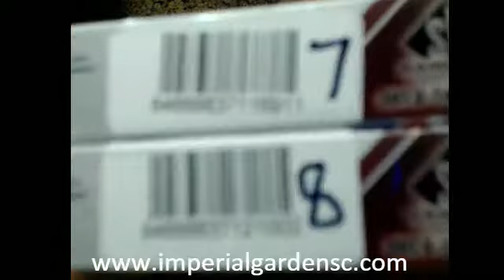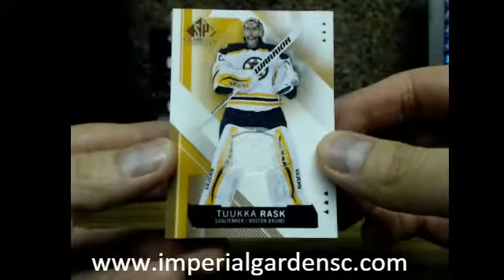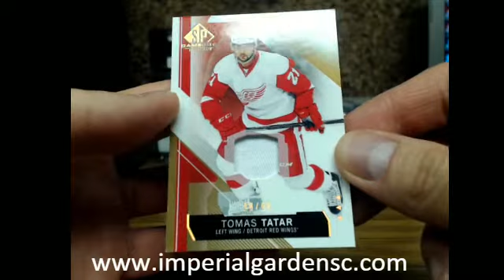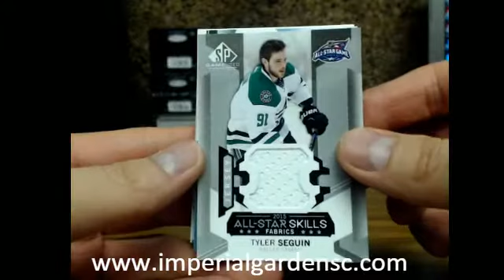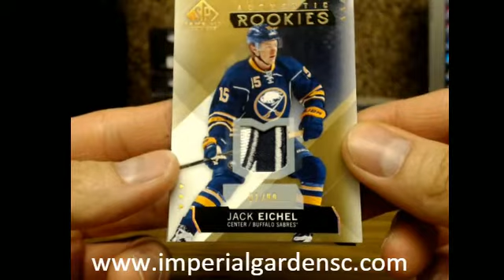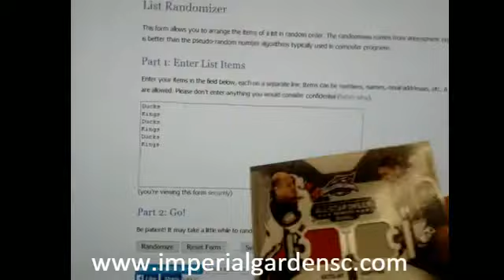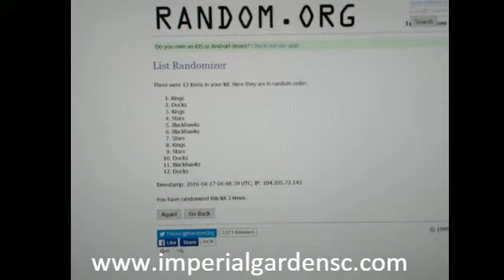DOUBLE Box Break #1322: 15-16 Upper Deck SP GAME USED (SPGU) SET NHL HOCKEY